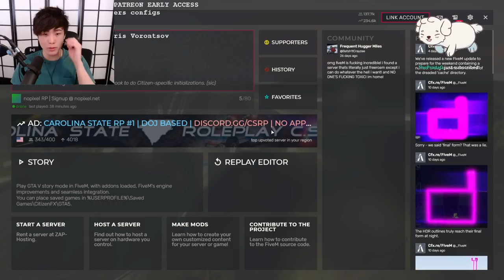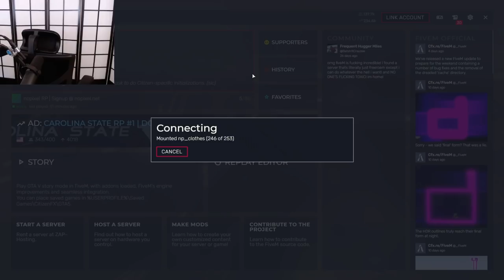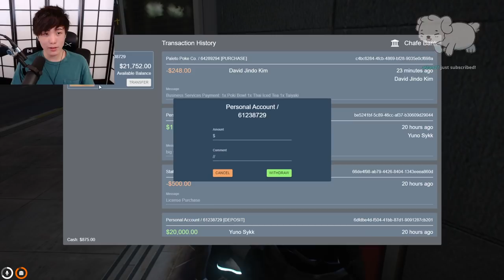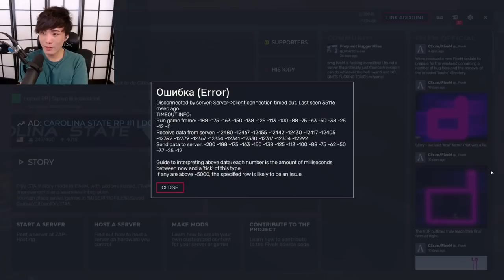[2021/05/11] yuno does things ! (GTA V)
Catalogue:
00:00:00 Just Chatting
00:19:30 Grand Theft Auto V